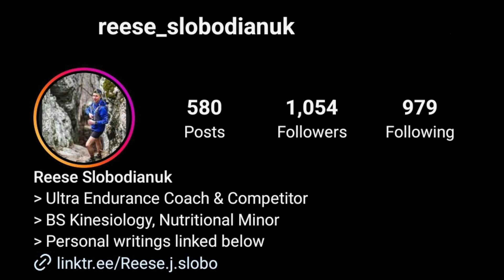Reese Slobodianuk Talks Kettle 2023